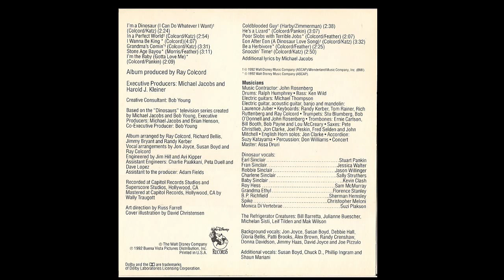Dinosaurs Big Songs Cassette Tape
Song List Below
Copyright The Walt Dsiney Company
Additional Credits at the end of the video
Song List: I'm A Dinosaur (I can do whatever I want) / In A Perfect World / I Wanna Be king / Grandma's Comin' / Stone Age Bayou / I'm the baby / Coldblooded Guy / He's A Lizard / Poor Slobs With Terrible Jobs / Eon After Eon / Be A Herbivore / Snoozin' Time